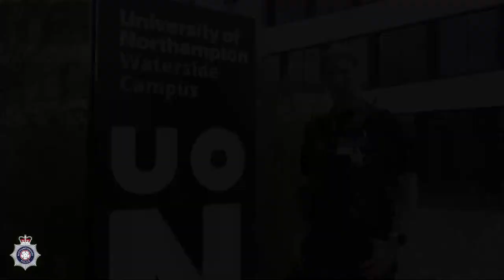University of Northampton Policing Team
Sergeant Lorna Clarke from the University of Northampton providing messages for new students.